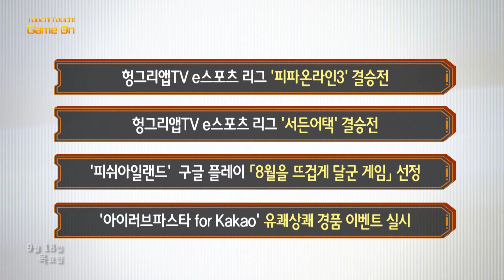HEL 피파온라인3 결승전 결과 0918